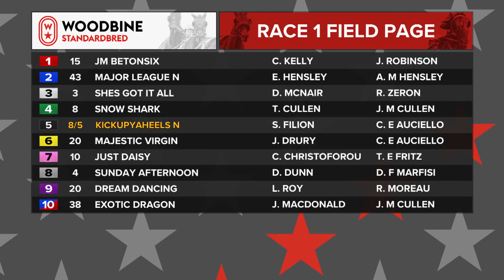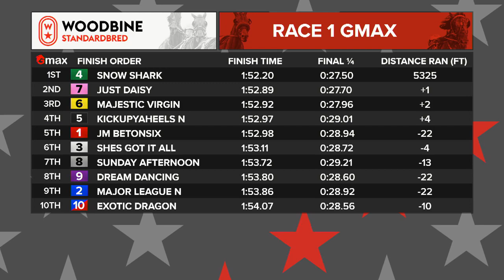Mohawk, Sbred, June 4, 2022 Race 1